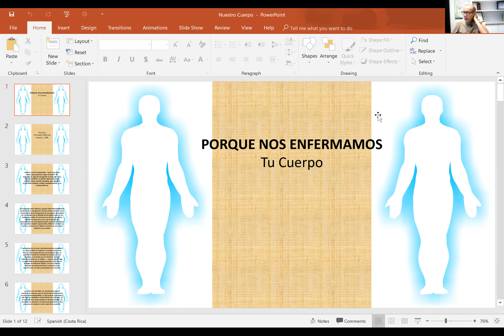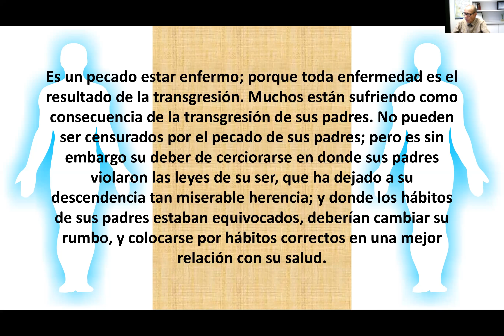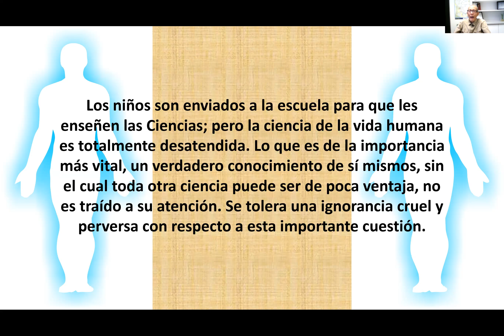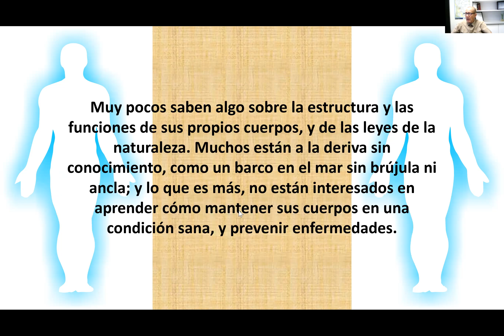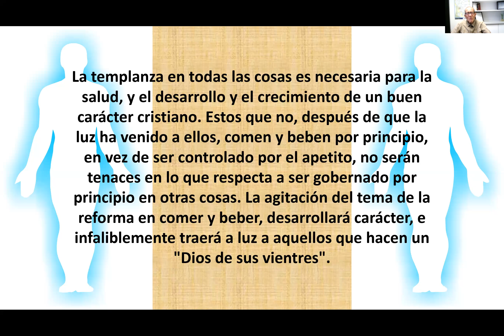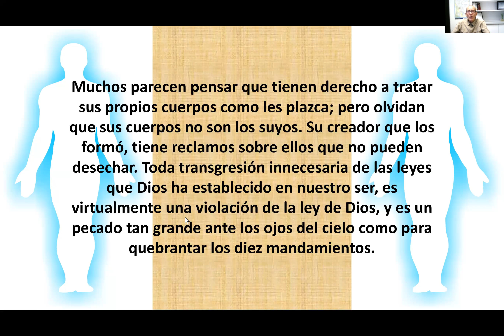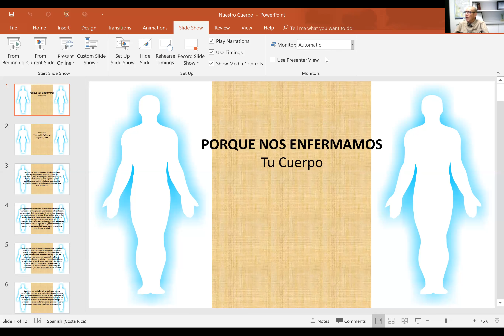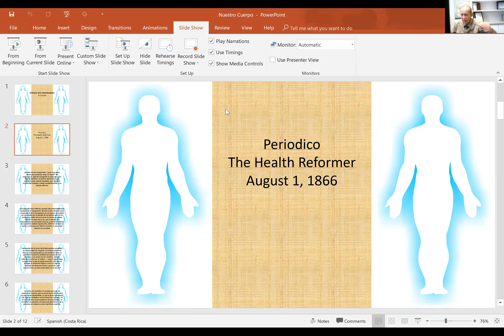Porque nos enfermamos